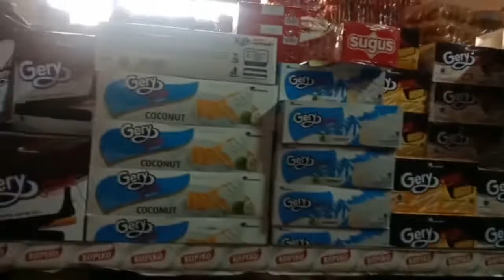Belanja Barang dagangan PART2 Sampai Lemas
Belanja Barang Dagangan untuk Toko sembako baru Pemula,  barangnya sedikit" tapi semua viarian - 10 Jam di grosiran sampai lemas. Hehehe

* Support dan dukung Terus vlogSembakoKLontong

= NB : Apabila ada saran &  kritik yang konstruktif, silahkan langsung tulis di kolom komentar ya